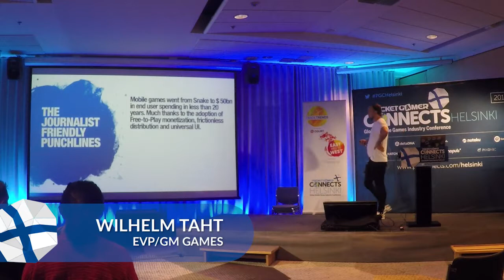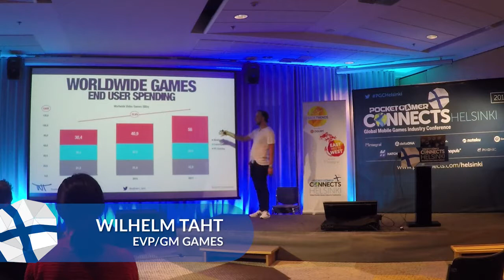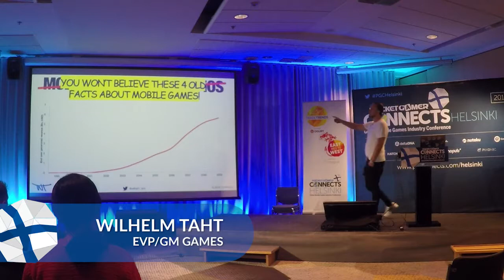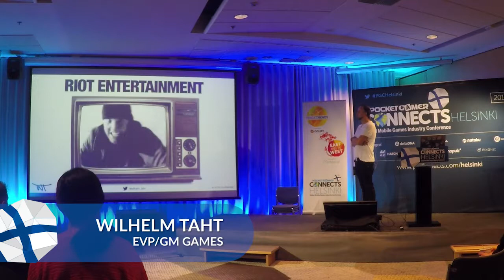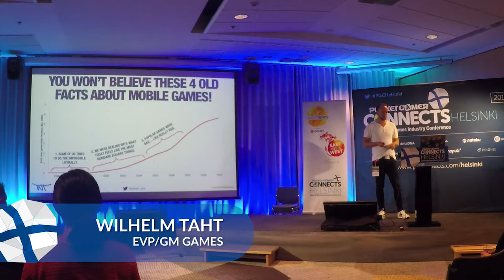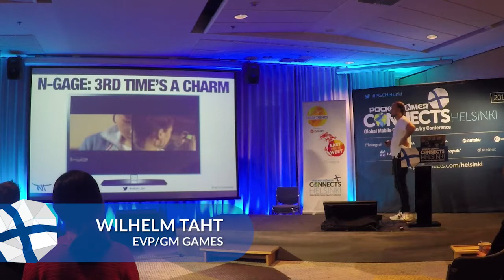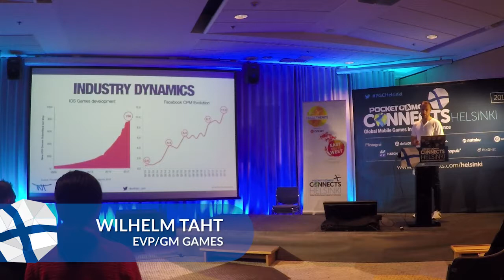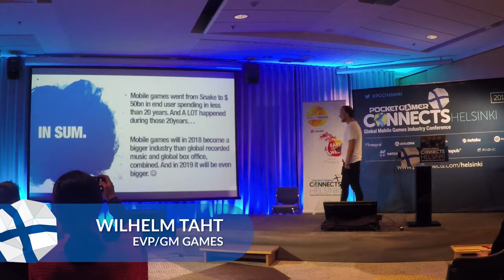How mobile games went from Snake to a $50bn industry in 20 years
Wilhelm Taht speaks at Pocket Gamer Connects Helsinki 2018.